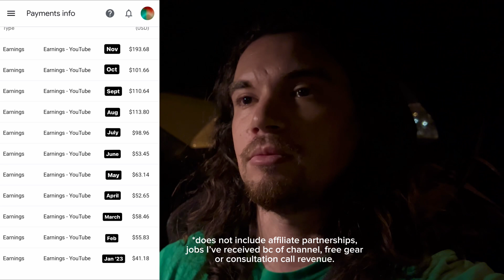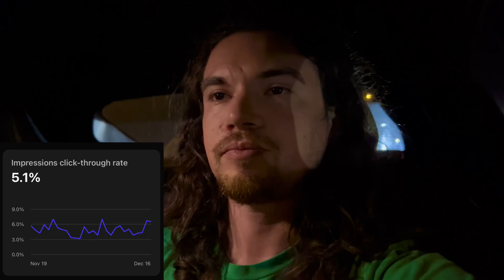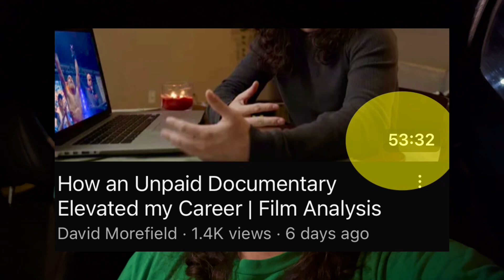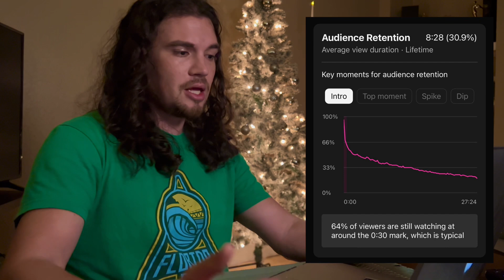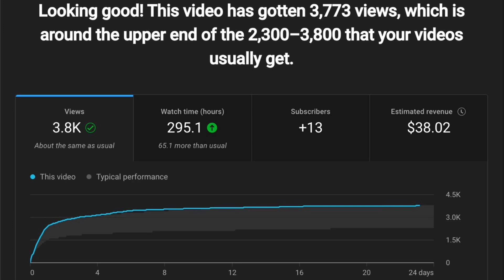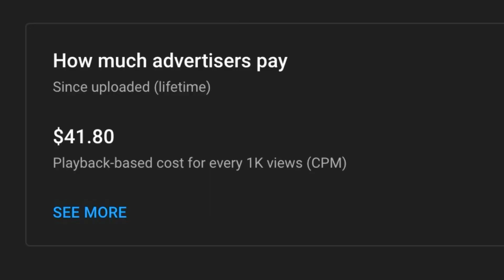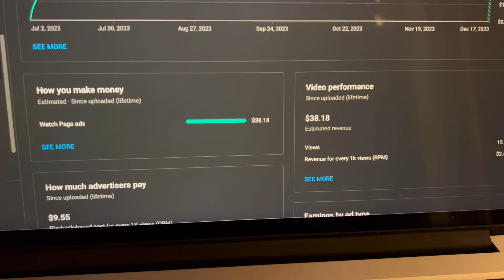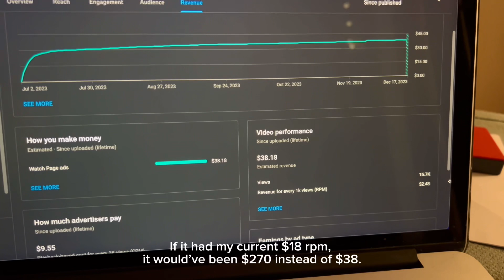A nerdy explanation of my growing income from YouTube - Vlog 108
* Smallrig Teleprompter
Lenses:
Monitor Setup:
Part 1 (Tilt Mount)
Part 2 (Nato Rail)
Part 3 (Rod Holder)
Part 4 (15mm Rod)
Rolling Camera Bag
Shoulder Pad
VCT Plate
V-Mount Plate/Top Plate
SD Cards
SD Card Holder
Noise Cancelling Headphones for Travel
Shotgun Mic
Lavelier Concealer
XLR to XLR Cable 90º
XLR to 3.5mm Cable 90º
SDI Cable 90º
Rolling Cart
Boom Stand
Large Rolling Bag for Light Stands